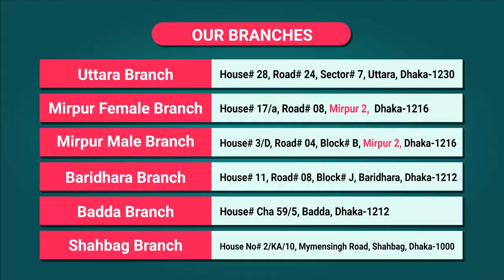মাঝ রাতে মেম্বারদের কোনো সমস্যা হলে সেটারও দেখাশোনা সুপার হোমই করে. বুকিং - 09638 666 333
যারা অল্প  দিনের জন্য থাকতে চান ১/৩/৭/১৫ দিনের প্যাকেজ, অনেক দিন থাকতে চান মান্থলি প্যাকেজ।  মান্থলি প্যাকেজে ২ কিস্তিতে টাকা দেওয়ার সুবিধাও রয়েছে। এসি রুম, রেগুলার প্যাকেজ, লাক্সারি ভাবে থাকতে চান ভিআইপি। সকল প্যাকেজের সাথেই খাবার এবং সুবিধাগুলো অন্তর্ভুক্ত।